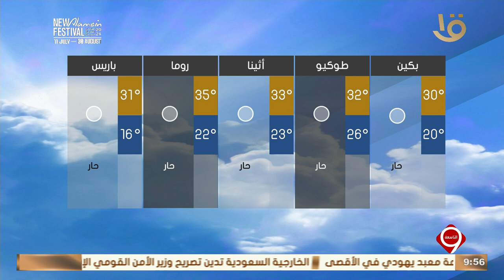نشرة التاسعة | بيان بدرجات الحرارة المتوقعة غدا